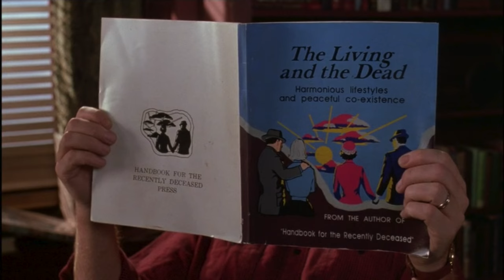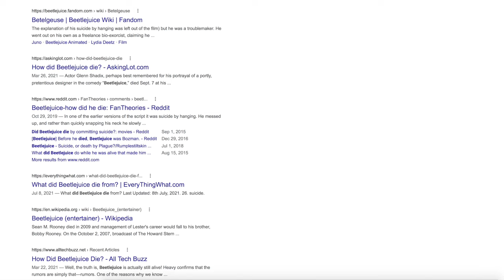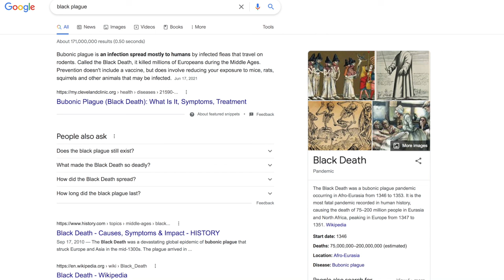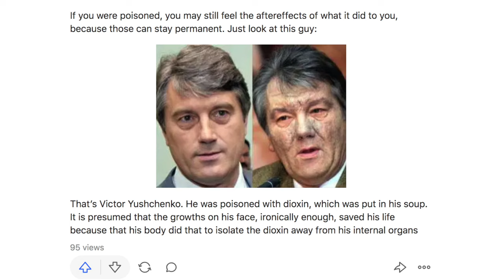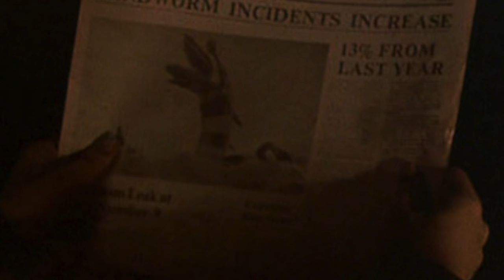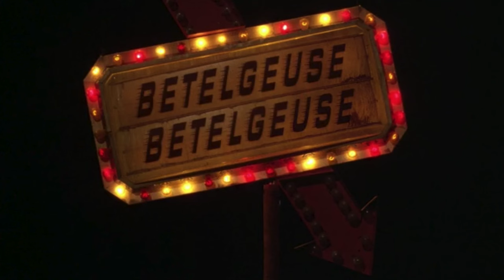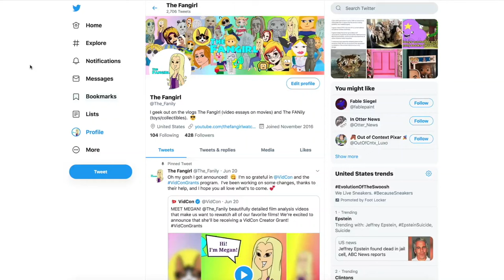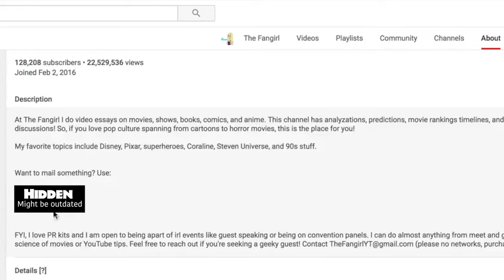How did Beetlejuice Die? - Tim Burton Theory | The Fangirl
Beetlejuice is the epitomy of a great 80s movie, and it's high time more theories about the ghost with the most pop up!  So, let's talk about Betelgeuse's life and death.

Sign up for my FREE newsletter to keep in the loop

Adam and Barbara Maitland had no idea what they were getting into when they summoned Beetlejuice to handle Lydia Deetz and her family.  But, boy oh boy, was it ever showtime for Charles and Delia Deetz's dinner party!  I want to know what your movie reaction is to this film!